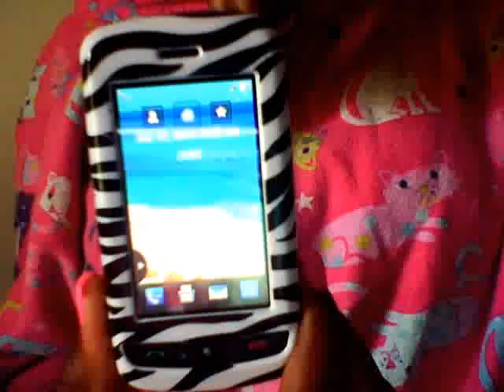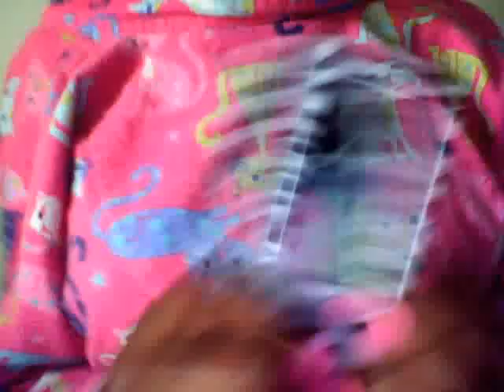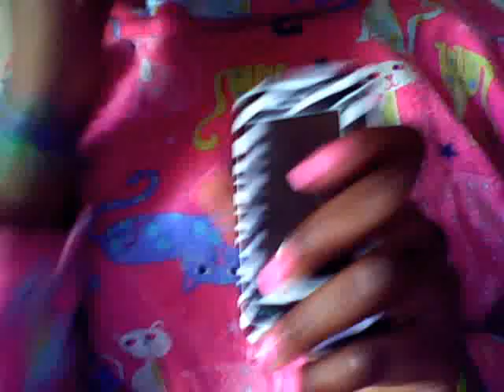My Lg Xenon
Got bored &wanted to do a video of my phone. Sorry4 the sound.